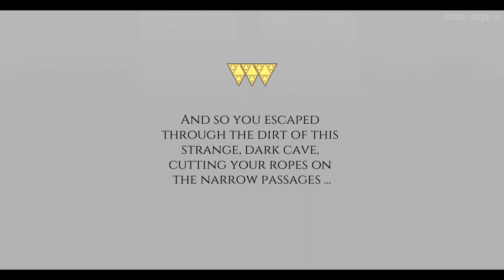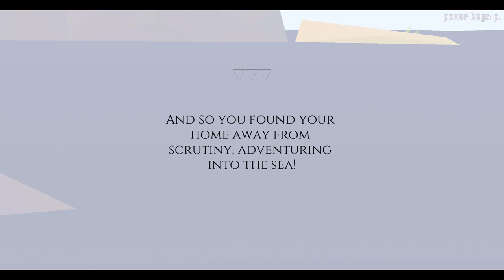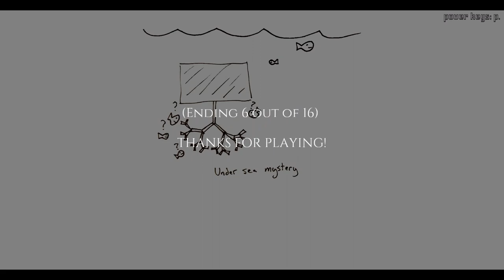How To Be A Tree Ending 06 Under The Sea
Web Description:
How to Be a Tree is a game about the many ways to be a tree!

~~~ CREDITS ~~~

Code / Design / Visuals by Jimmy "Zaphos" Andrews

Music and Sounds by Warm Star (also check out Warm Star's modular synthesizers)

Warm Star also helped a ton with testing and with showing the game and such, thanks so much, Warm Star!

Some fonts by Chevy Ray (via this excellent pixel font pack), others by Natanael Gama

Inspiration by that processing tree example

Thanks to all the people who tested and commented on and encouraged the game!  Including:  Stephen Lavelle, Fernando Ramallo, Ian Snyder, bateleur, Robert Yang, th15, Martin 2BAM, Aaron Oldenburg, Stevie Hryciw & all the cool people at Hype O'Clock, Nicky Case, Greg Pomputius, Rahul Narain, John Polson, Loren Schmidt, Charles Boebinger, all the super nice people over on tigsource in the devlog, and so many more ...

Special thanks to Stephanie Andrews and Lord Byron :)

Made with Box2D, GLFW3, FMOD, QHull, AntTweakBar, FTGL, and stb_image